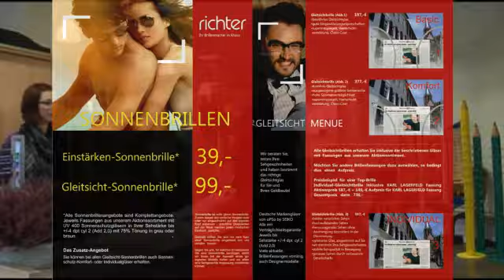Tanz in den Mai 2011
Ihr habt das Münsterland in den Mai gerockt. Live dabei war wie immer SchluseTV...